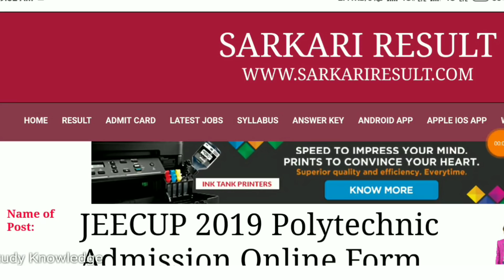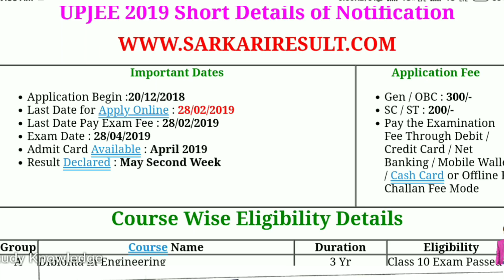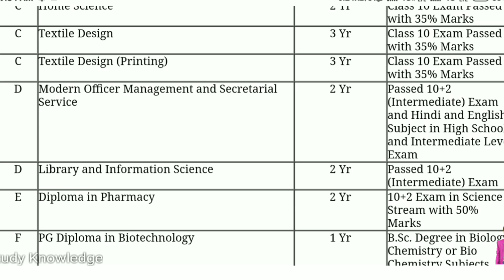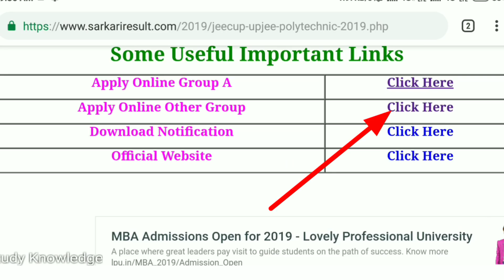Up Polytechnic Form , अभी करे आवेदन , इंजीनियरिंग करना हुआ आसान , अंतिम तारीख - 28/2/2019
इसकी तैयार हमारे चैनल से कराया जाता है।
2019 की भी तैयारी कराया जाएगा।